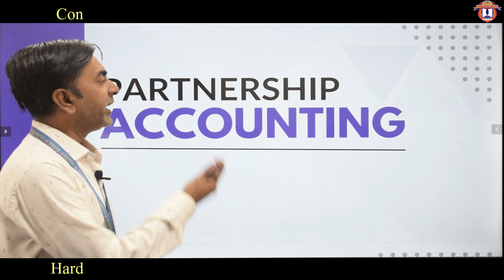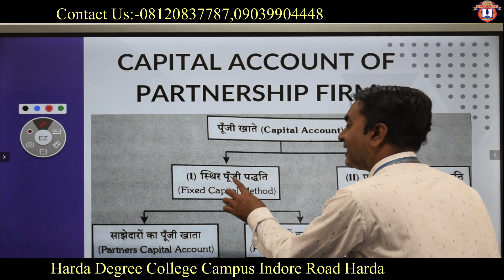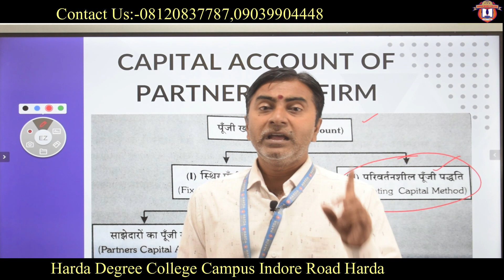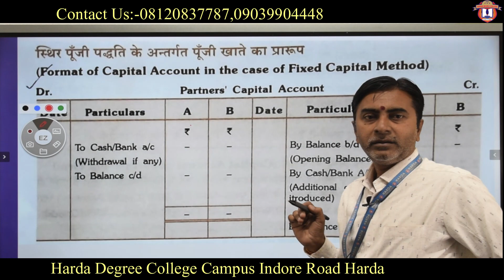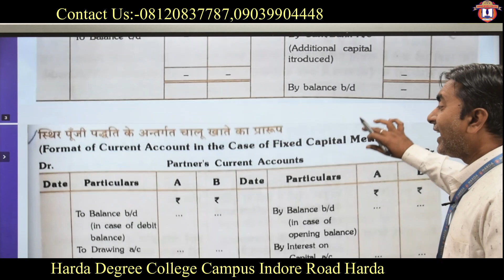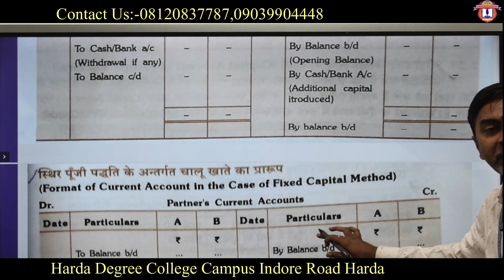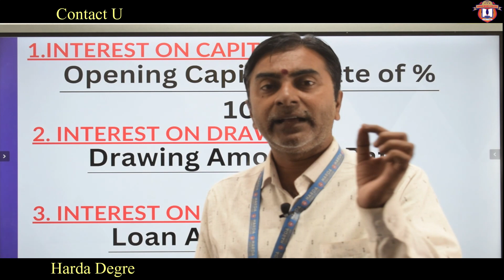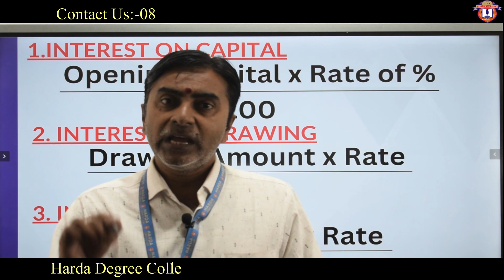Accounting Process with format